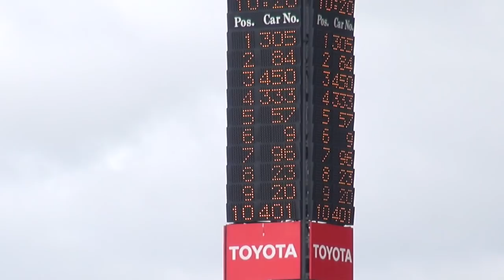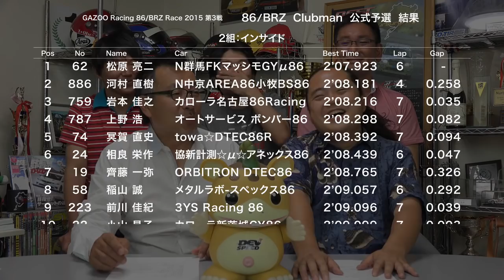GR86:BRZ クラブマン＠FSWに加茂が挑戦！ 予選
サーキットは走り回っているがレース出場の経験は少ない加茂の真剣勝負！　本人的には10番手くらいにはなれるだろうと思っていたようだが、現実は・・・甘くなかった。